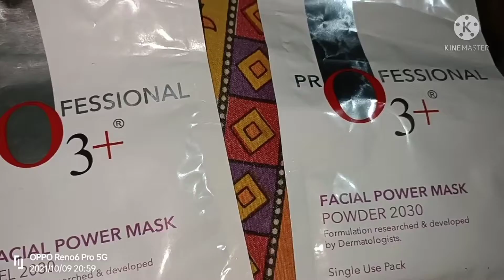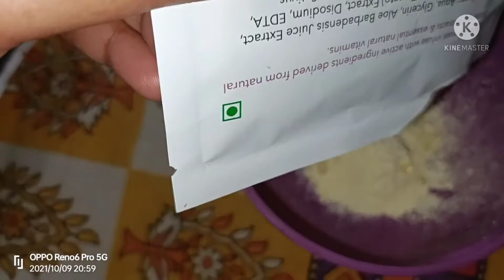professional O3 plus power mask💯👉priya's beauty parlour and beauty tips